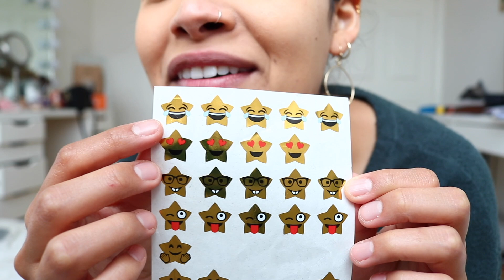MOVING INTO MY NEW LA APARTMENT | vlog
p.s. ily